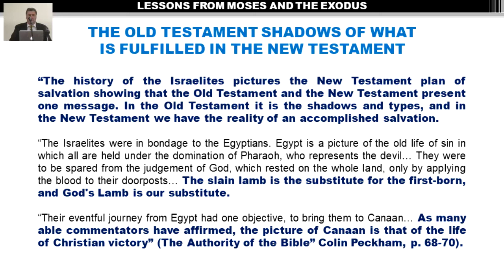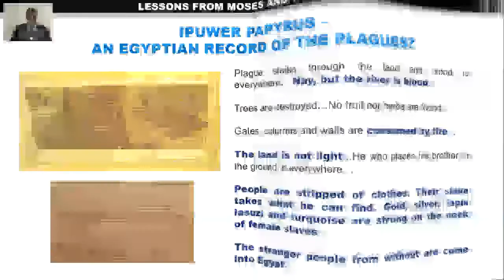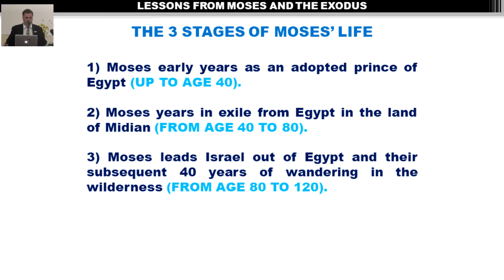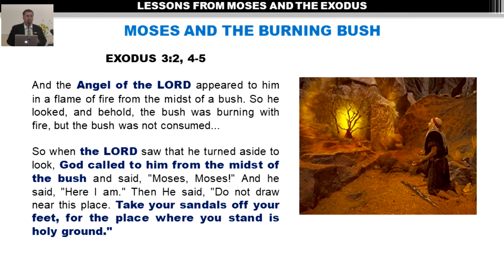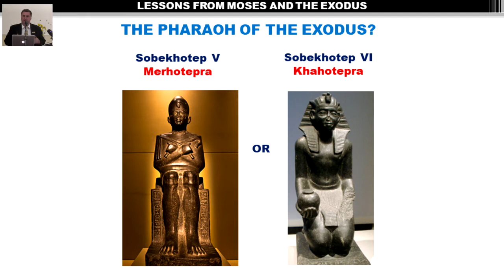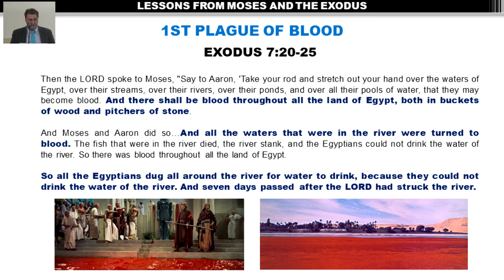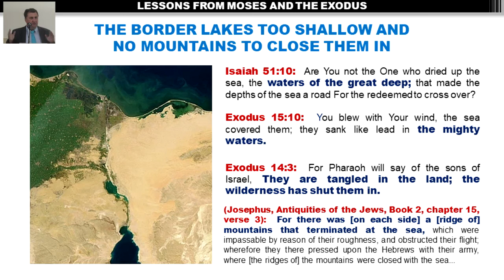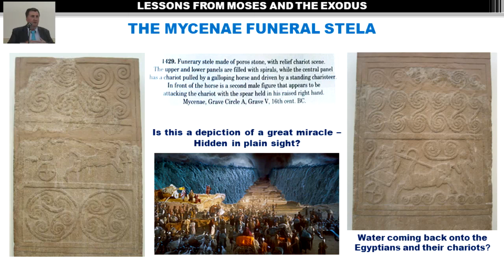Lessons from Moses and the Exodus (Parts 1, 2 & 3)